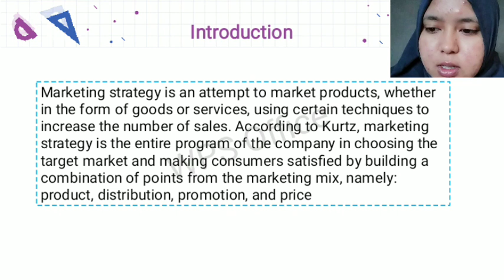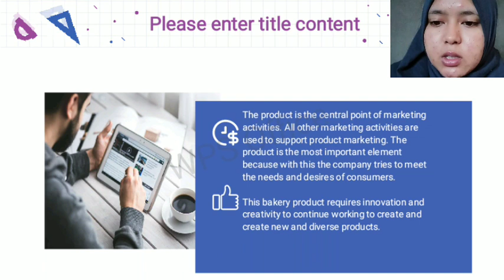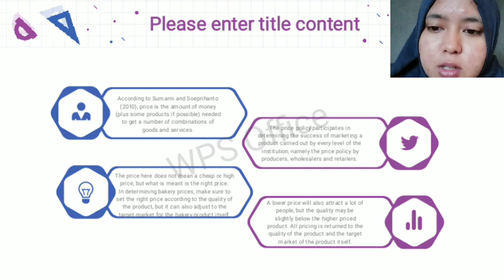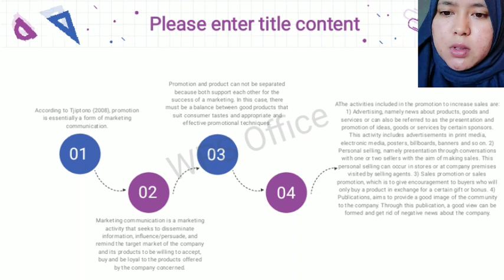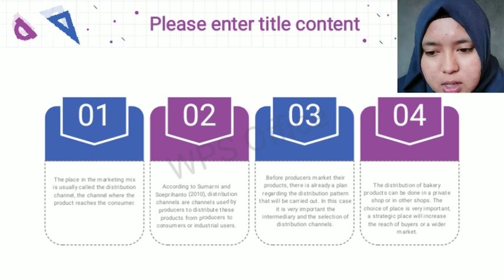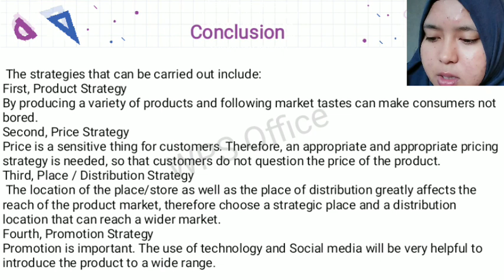Bakery Product Marketing Strategy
Assalammualaikum
Name : Faiza Kamila
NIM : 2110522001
Class : English For Academic M4